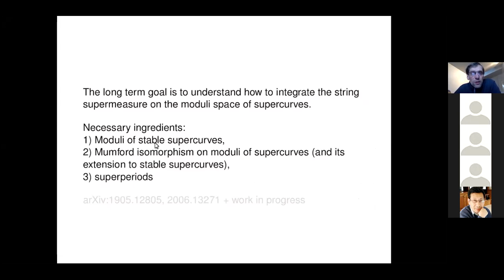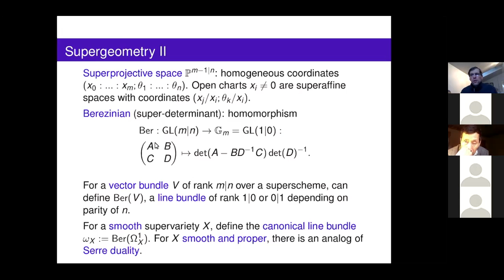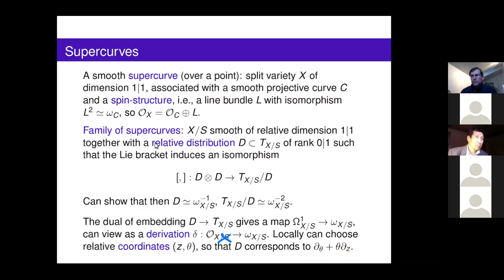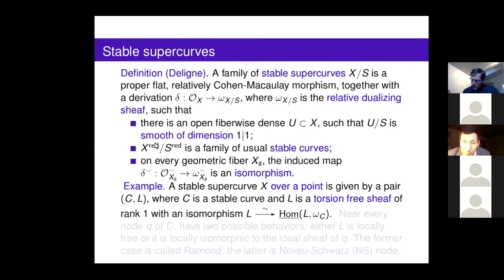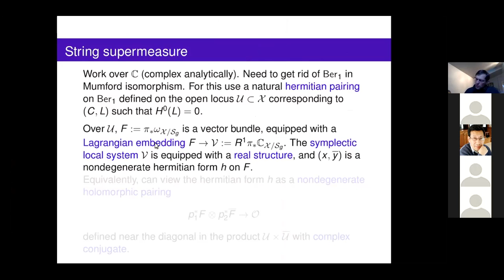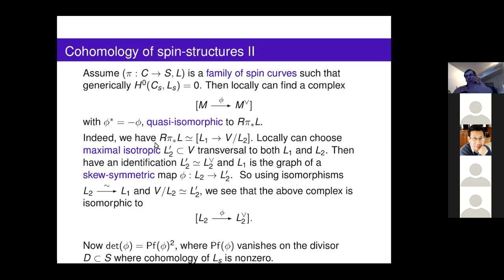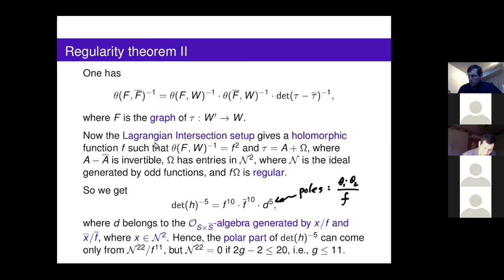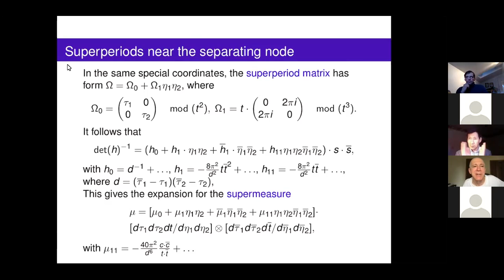Alexander Polishchuk - Supermeasure on moduli of supercurves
Alexander Polishchuk (University of Oregon);  March 25, 2021

This is a report on joint work with Giovanni Felder and David Kazhdan. I will discuss the moduli space of supercurves and its compactification, the moduli of stable supercurves. As in the classical case, the analog of Mumford’s isomorphism gives an expression of the canonical bundle on this moduli space in terms of the Berezinian of the Hodge bundle. We consider the corresponding supermeasure obtained from this isomorphism together with the natural hermitian metric on the Hodge bundle. Our main results concern its polar behaviour at infinity and on the null-theta divisor.